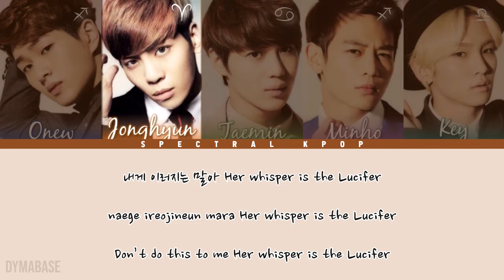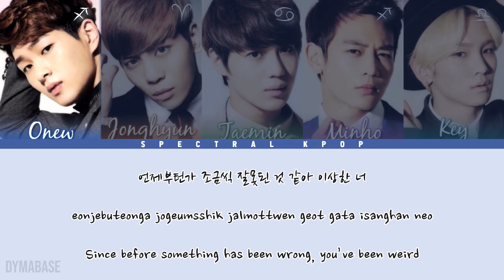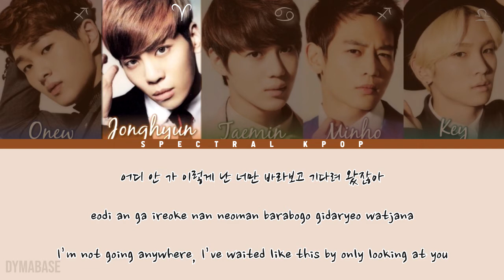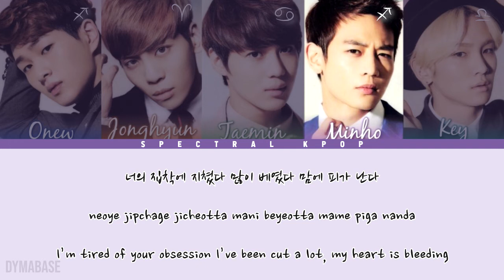🎵 SHINee (샤이니) - Lucifer (Korean ver.) [Han/Rom/Eng] Color Coded Lyrics | Spectral KPOP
Spectral KPOP Color Coded Lyrics | SHINee (샤이니) - Lucifer (Korean version) [Hangul/Romanization/English] Color Coded Lyrics

Artist: SHINee (샤이니) [Onew, Jonghyun, Key, Minho, Taemin]
Album: LUCIFER
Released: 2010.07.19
Lyrics/작사: 유영진
Composer/작곡: 유영진, Ryan Jhun, Adam Kapit, Bebe Rexha
Arranger/편곡: 유영진, Ryan Jhun, Adam Kapit, Bebe Rexha

-Line Distribution
-Center/Spotlight Distribution
-Screen Time Distribution
-English Misheard Lyrics

▼Channel Info▼